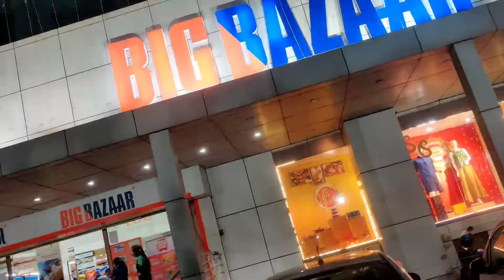shopping କଥା କହିଲେ କି ଖୁସି 😀😀